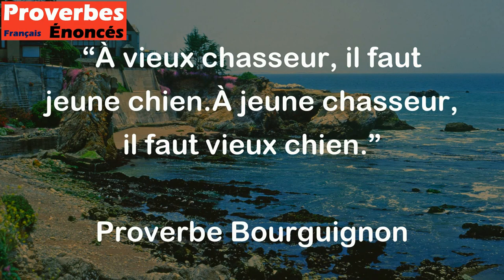À vieux chasseur, il faut jeune chien.À jeune chasseur, il faut vieux chien. - Proverbe Bourguignon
Ce proverbe signifie que pour un chasseur âgé, il est plus judicieux de travailler avec un chien jeune et vigoureux pour l'aider dans la chasse. Tandis que pour un chasseur plus jeune, travailler avec un chien plus vieux et expérimenté est préférable car il peut apprendre des compétences et des astuces de chasse auprès de l'animal plus expérimenté. Cela met en évidence l'importance de trouver le bon compagnon de chasse en fonction de l'âge et de l'expérience du chasseur.